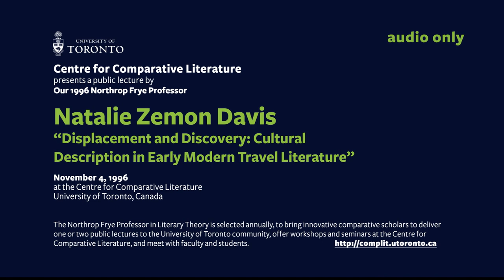Natalie Zemon Davis Nov4 1996 Part 2 Side B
Centre for Comparative Literature  presents
a public lecture by

Our 1996 Northrop Frye Professor
Natalie Zemon Davis

“Displacement and Discovery: Cultural Description in Early Modern Travel Literature”  November 4, 1996 at the Centre for Comparative Literature University of Toronto, Canada

Part 1 side A

The Northrop Frye Professor in Literary Theory is selected annually, to bring innovative comparative scholars to deliver one or two public lectures to the University of Toronto community, offer workshops and seminars at the Centre for Comparative Literature, and meet with faculty and students.